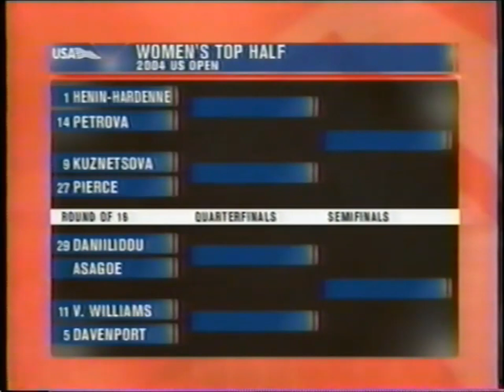Amelie Mauresmo vs Francesca Schiavone - 2004 US Open 4R Highlights